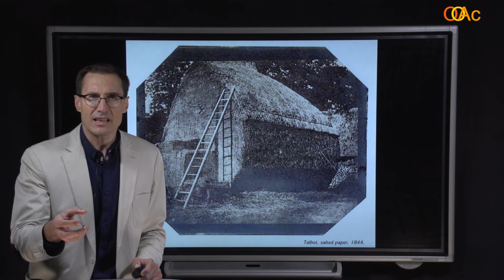OOAc-FA Fotografia y Arquitectura